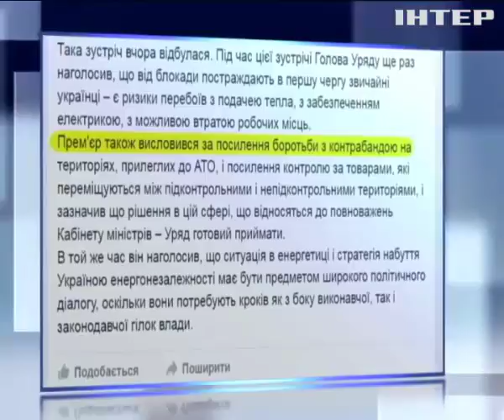Гройсман провел переговоры с участниками блокады Донбасса